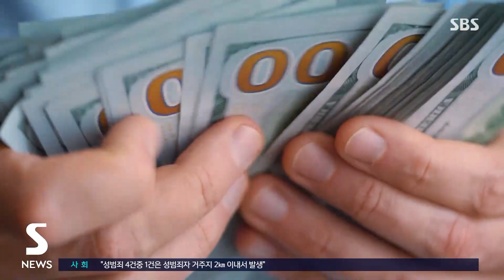바이든-매카시, 부채한도 협상 최종 타결…공화 강경파 변수 / SBS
〈앵커〉

미 백악관과 공화당이 부채한도를 늘리는데 최종합의했습니다. 채무불이행이라는 최악의 사태는 일단 피할 수 있게 됐지만, 공화당 내 강경파가 반발하고 있어서 합의안 의회 통과에 변수가 될 것으로 보입니다.

워싱턴 남승모 특파원입니다.

〈기자〉

미국의 국가 채무불이행 시한을 8일 앞두고, 바이든 미국 대통령과 공화당 소속 매카시 하원 의장이 부채 한도 증액 협상에 최종 합의했습니다.

잠정 합의 하루 만입니다.

양측은 다음 대선을 포함하는 2024년까지 2년 간 부채한도를 높이는 대신, 2024년 회계연도 지출은 동결하고 2025년 예산도 최대 1%만 증액하는 상한을 두기로 했습니다.

앞서 미 연방 정부는 지난 1월 정부 부채가 법정 한도인 31조 4천억 달러, 우리 돈 4경 1천700조 원에 달하자 채무불이행을 피하기 위해 특정 사업 지출을 줄이는 특별조치를 시행해 왔습니다.

바이든 대통령은 이번 합의로 재앙적 상황을 피할 수 있게 됐다면서 의회 통과를 촉구했습니다.

[조 바이든/미국 대통령 : 상원과 하원이 합의안을 통과시키고 의무를 이행하며 역사상 가장 강력한 경제 건설을 위해 계속 전진해 나갈 것을 강력히 촉구하는 바입니다.]

그간 부채 한도를 놓고 백악관은 조건 없는 상향을 공화당은 상향에 앞서 불필요한 재정 지출 삭감을 각각 요구해 왔습니다.

매카시 하원의장은 정부 지출 삭감을 성과로 꼽으며 의회 통과를 자신했습니다.

[케빈 매카시/미 하원의장 : 부채한도에 다다랐을 때 모든 협상에서 그 당의 양측 모두 법안 통과를 위해 투표할 겁니다. 저도 그러길 기대하고 있습니다.]

하지만 대규모 예산 삭감을 주장해온 공화당 내 강경파들이 반발하고 있어 오는 31일로 예정된 표결처리가 쉽지만은 않을 거란 전망도 나오고 있습니다.

(영상취재 : 박은하, 영상편집 : 김종미)